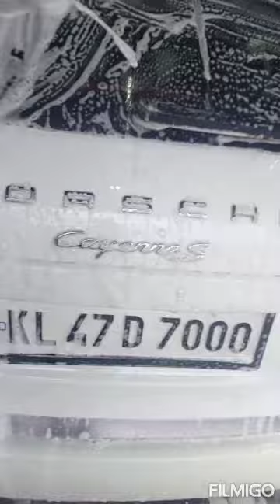PRO MAX AUTO HUB @ Koratty. Book now.9544550081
PRO MAX AUTO HUB

Best Car wash Center in your City.

CLEANING SERVICES:-

. ROBOTIC CAR WASH
. MANUAL CAR WASH (2,3,4 WHEELER)
. INTERIOR CLEANING (ROOF+SEAT+DOOR  SIDE+WASH)
. POLISHING
. HOT WATER SPOT REMOVAL TREATMENT
. HEADLIGHT RESTORATION
. FOAMING
. COLOUR FOAMING (YELLOW+BLUE+PINK)
. UNDER BODY WASH (4 WHEEL ONLY)
. ENGINE ROOM CLEANING etc.

OTHER SERVICES:-

. WHEEL ALIGNMENT
. BALANCING
. TYRE CHANGE
. PUNCTURE WORKS
. NITROGEN FILL
. OIL CHANGE
. SUSPENSION WORK
. CLUCH & BREAK REPLACE
. EXPRESS SERVICE

* We provide car wash within 15 minutes.
* Skilled labours & Automated equipments.
* Service coast is pocket friendly.
* 5 Star rating reviews
* Visit our showroom and experience our VIP  customer lounge facility also.

Opp.Police station,NH 47,
KORATTY.

*SUNDAY OPEN*